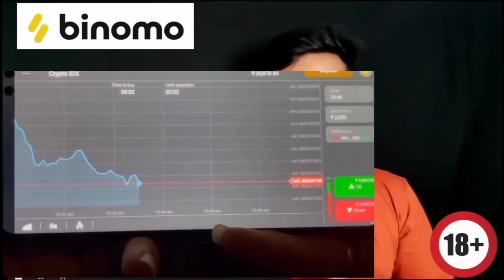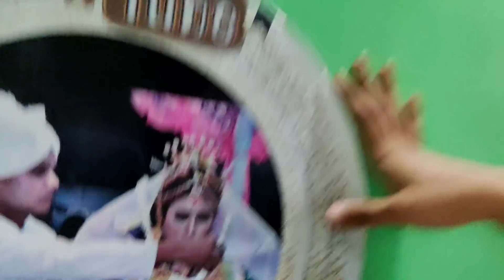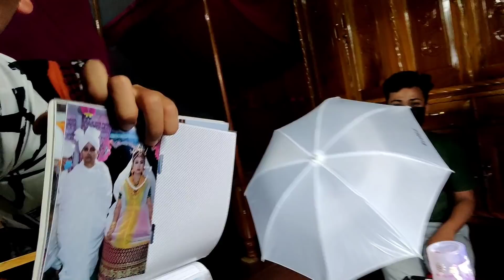SACHINKER & RAINAA gi khadang 🤣// chelhallage twbane nungaitre🤭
and get free INR 65,000